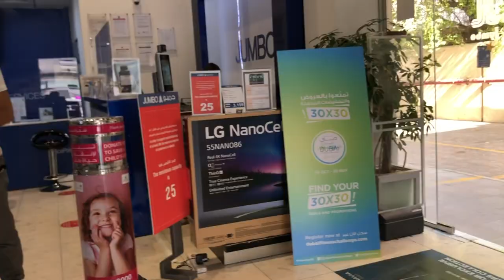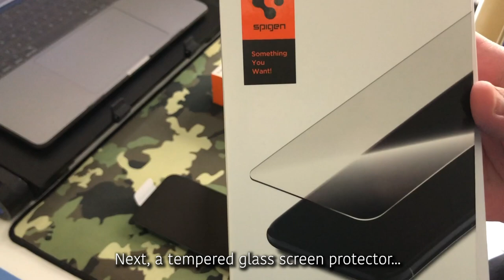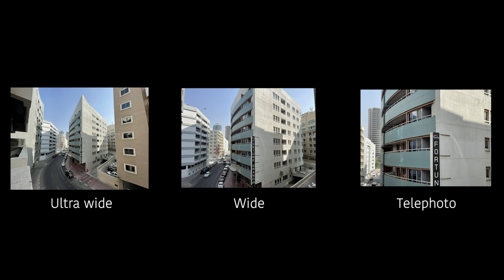UNBOXING my Pacific Blue iPhone 12 Pro Max + Bundle of Accessories: Should you get yours!? 🤔🧐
Hi, everybody! 👋

I've recently binge-watched and enjoyed a lot of unboxing videos and I thought... Why not do it myself since it's the perfect opportunity for me to try it when I decided to pre-order the iPhone 12 Pro Max?

Well, it didn't disappoint at all because my first unboxing experience has been fun, exciting, and thrilling!

Also, big SHOUTOUT to Jumbo Store UAE for ensuring that my pre-order will come just in-time for its store release! I went at around 9am only to learn that I wasn't the most-excited human being to collect the Pro Max because I was told that there was a long queue of people from 7am until just before my arrival. 😂

I hope you guys will enjoy this video so let's get started! 😊